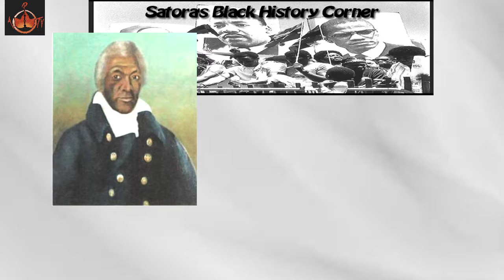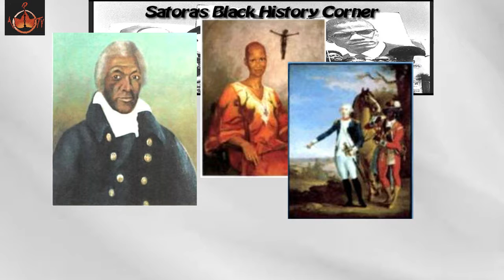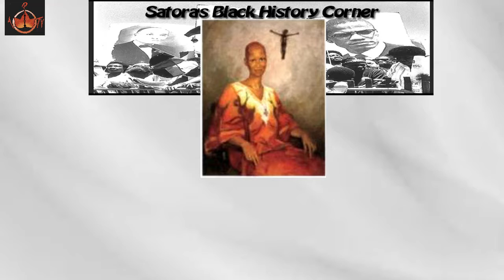Satora's Black History Corner 1-9-2017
Lives , careers and contributions of  James Armistead Lafeyette ( Revolutionary War Double agent and spy for the Continental Army)  and Thea Bowman , Franciscan nun and educator